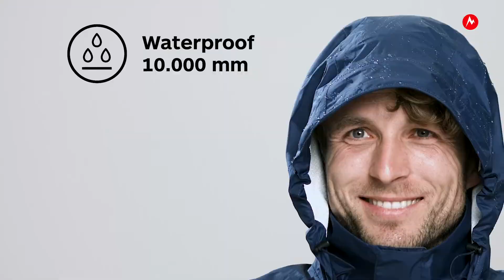Marmot PreCip ECO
The lightweight PreCip® Eco Jacket is the environmentally-conscious update to our best-selling PreCip Rain Jacket. Finished with a PFC-free DWR treatment, the waterproof/breathable Marmot NanoPro™ recycled nylon face fabric lasts longer than ever thanks to the advanced technology of our microporous coating. It's topped off with the same fully functional features you love, like heat-releasing PitZips, a DriClime®-lined chin guard, stowable hood, and adjustable hem. This waterproof jacket easily stuffs into its own pocket.